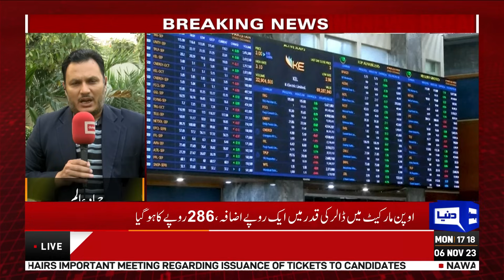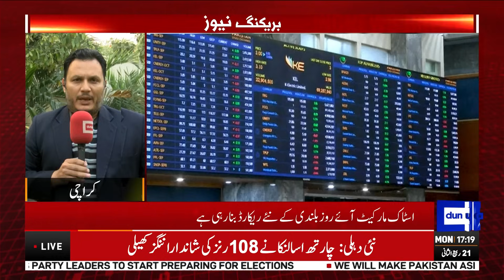Breaking!! Big Change in Dollar Price | Latest Updates | Dunya News